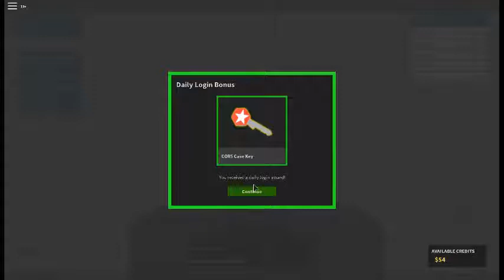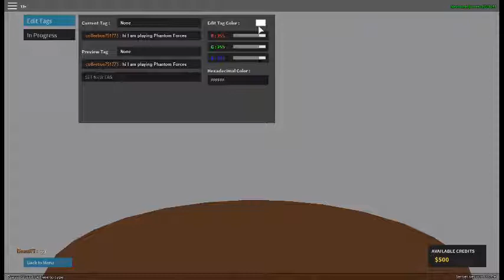FINALE EPISODE of Phantom Forces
this will be the last video of phantom forces I will EVER upload to this Channel